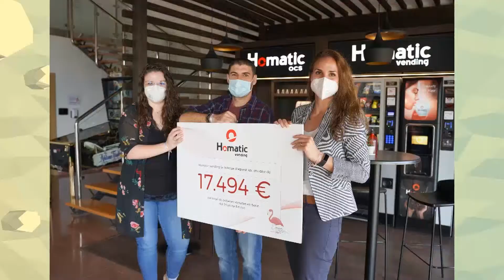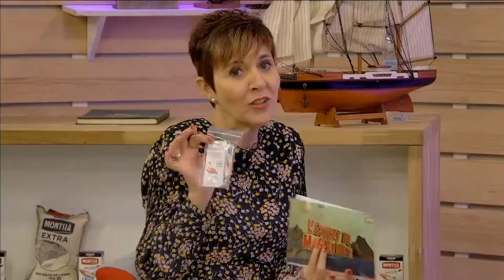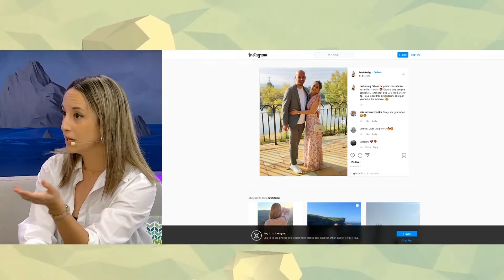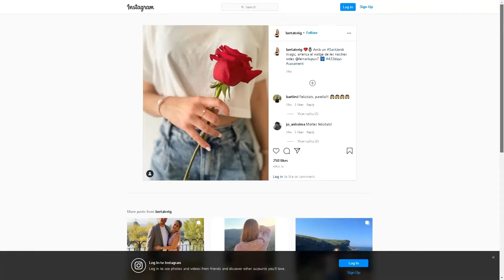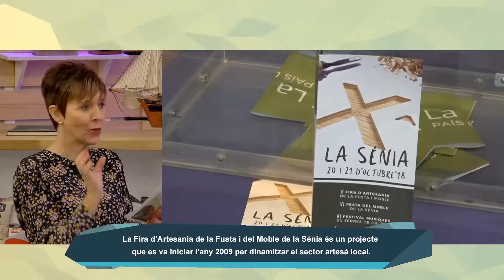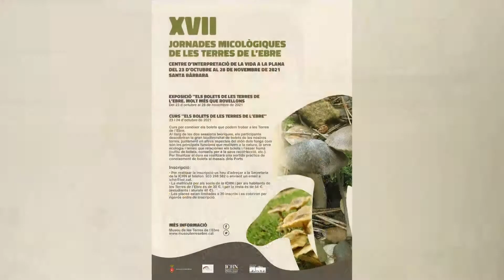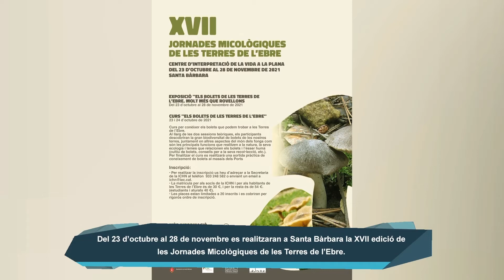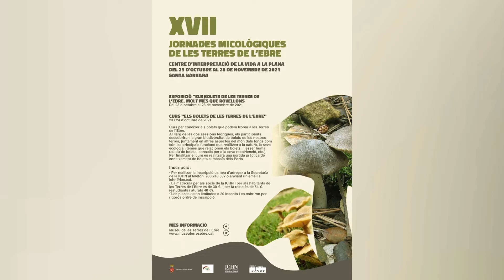L'Estret de Magallanes. Dijous 14 d'octubre.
Avui a l'Estret de Magallanes girem pel territori per donar-vos a conèixer les diferents propostes com la Fira d’Artesania i del Moble de La Sénia, la Gala del projecte Emma del proper dimarts o fins i tot les Jornades Micològiques de les Terres de l’Ebre, aprofitant que ens visita la presentadora de l’Ebre Notícies, Berta Treig i que Amado ens explica com fer formatge artesà